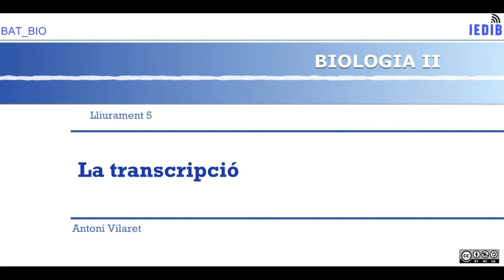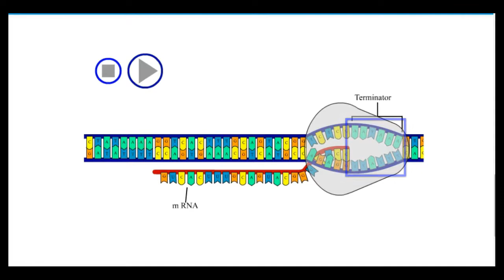La transcripcio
Autor:Antoni Vilaret